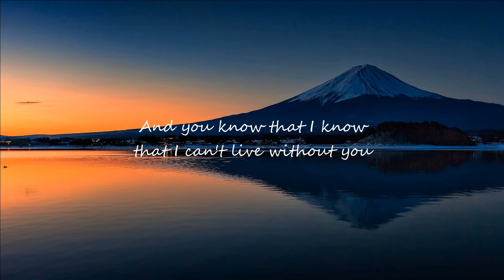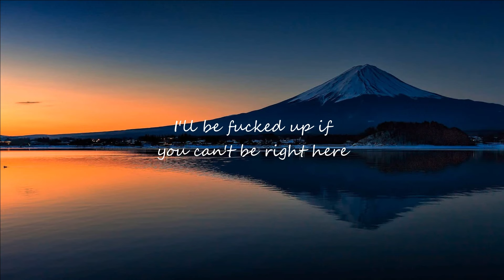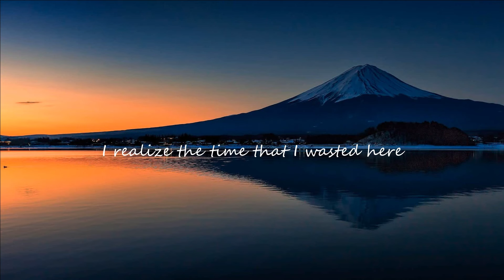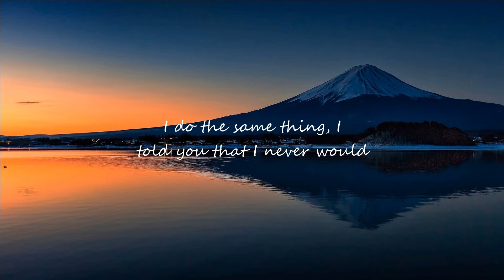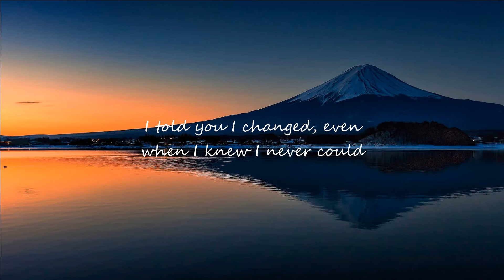The Kid LAROI, Justin Bieber - Stay (Lyrics)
/ thekidlaroi

 / thekidlaroi

 / thekidlaroi

 / thekidlaroi

👉 Justin Bieber

 / justinbieber

 / justinbieber

 / justinbieber

 / justinbieber